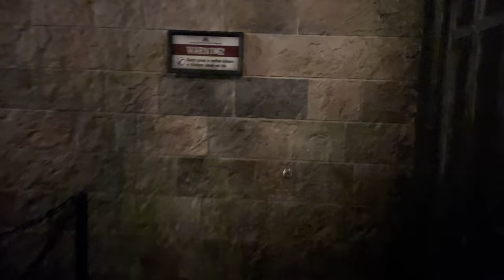[4K] Full Hogwarts Castle 2023 Tour | Wizarding World Of Harry Potter Walk Through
Full walking tour of Hogwarts Castle at The Wizarding World of Harry Potter at Universal Orlando. Includes all show and queue scenes with full audio in select scenes. Enjoy!

Tour Moments
00:00 Castle Exterior
00:20 Entering The Dungeons
01:30 Greenhouse
03:00 Entering Hogwarts
04:20 Dumbledore's Office
05:08 Defense Against The Dark Arts Classroom
06:10 Gryffindor Common Room & Sorting Hat